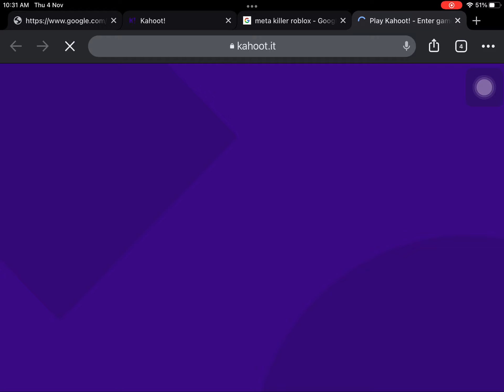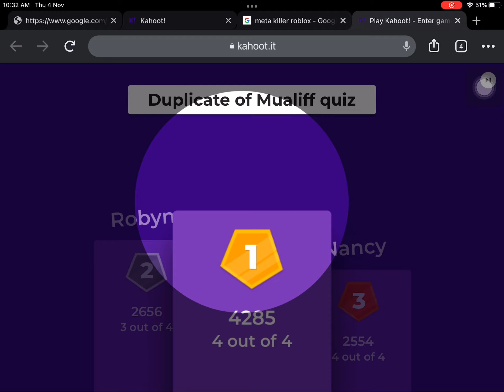Mualiff quiz on kahoot!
Play mualiff quiz for free on kahoot!